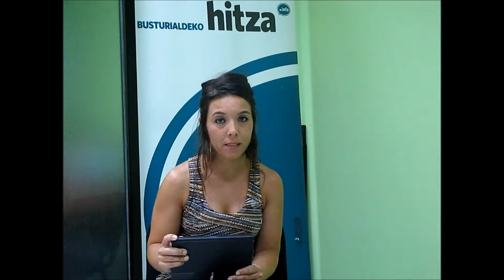Asteko albistegia-Uztailak 3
Busturialdeko Hitzaren asteko albistegia-Uztailak 3